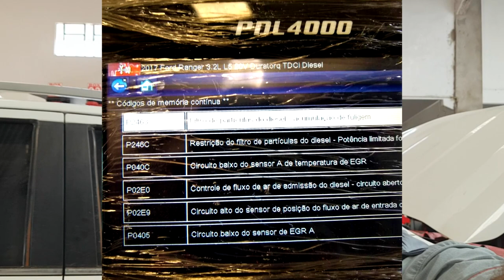EP. 230 // FORD RANGER: SAGA DO DEFEITO COLOCADO E UMA DICA DE 1 MILHÃO DE DÓLARES!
Agenda & Atendimento:
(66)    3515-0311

Esta Ford Ranger passou a virada conosco, por isso não foi possível fazer um vídeo com todos os desdobramentos da saga!
Mas já vale o ensinamento e a dica de ouro!